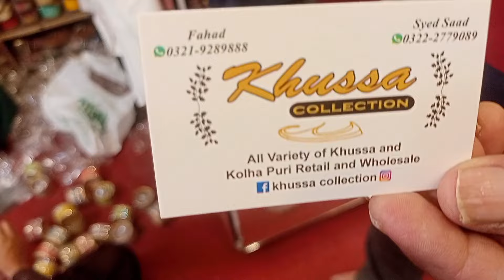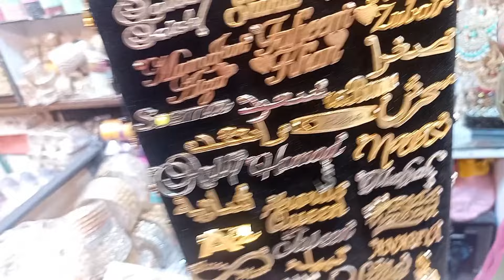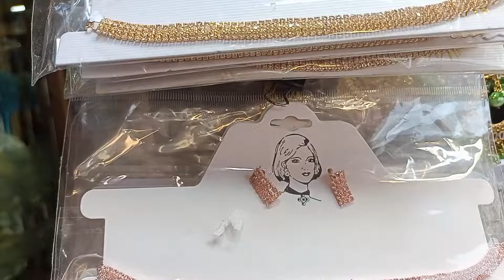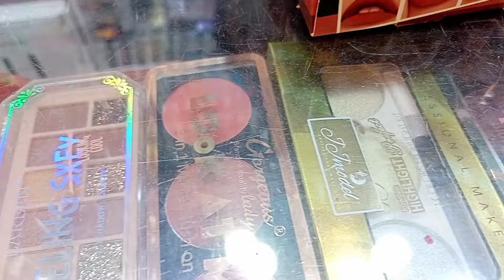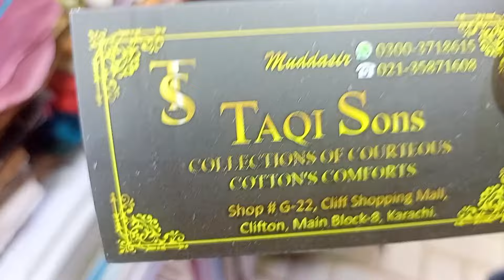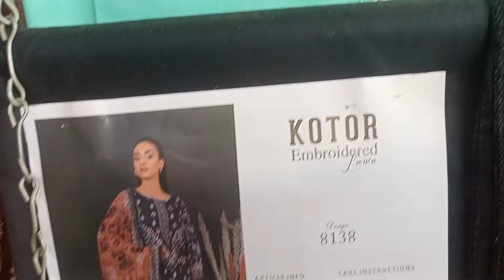Gulf Shopping Mall | Affordable Clothes, Jewellery , Makeup, Footwear, Fancy Clothes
Address: Gulf Shopping Mall Nearest 3 Talwar Clifton Karachi

gulf shopping mall karachi, clothes, jewellery , makeup, footwear, fancy clothes, kurtia, choria, mall, sasta mall, affordable prices, resonable prices, exploring gulf shopping mall, saving price @rozinavlogs